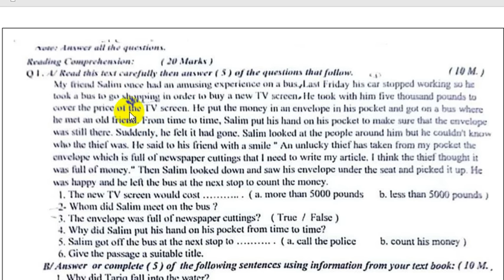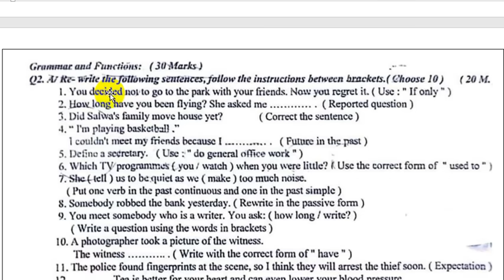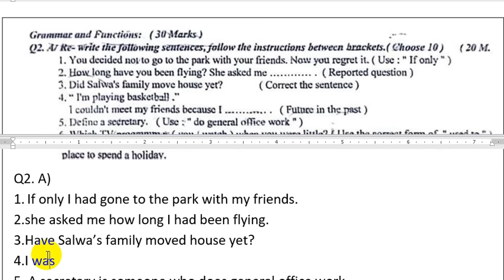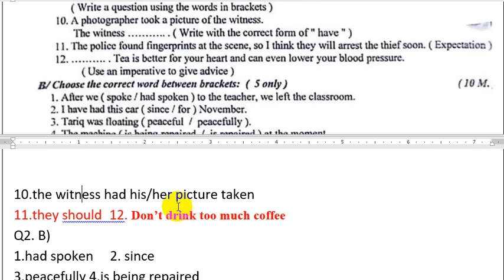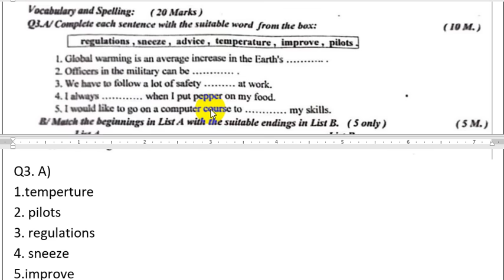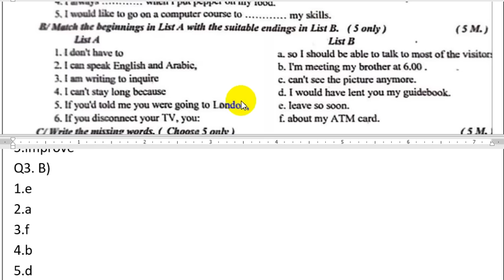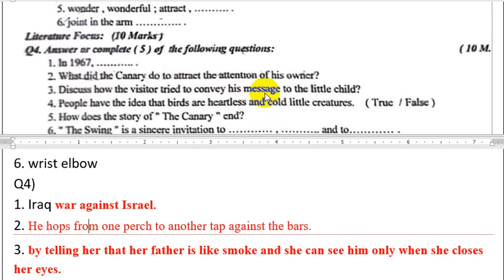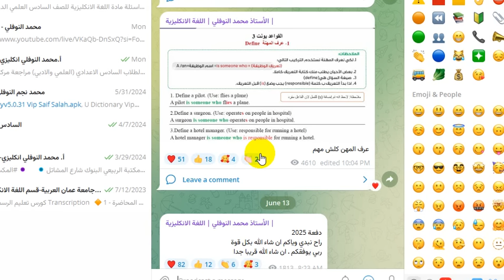حل اسئلة الانكليزي | السادس الادبي | 2024 الدور 1